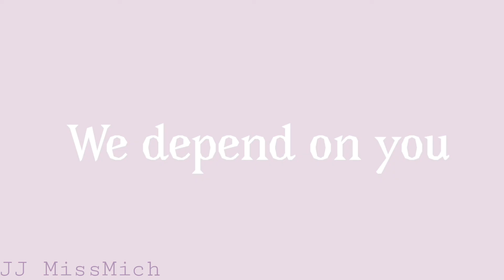Depends on you // meme // gift // (Flipaclip)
Aaa ilyyyyyyysm